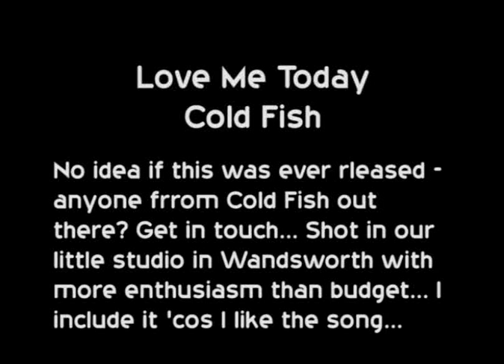Cold Fish - LOVE ME TODAY - Corect Spelling - SUSHI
Released under the name "Cold Fish" in the UK and "Corect Spelling" in Canada - Released on CBS in europe under the band name SUSHI - LOVE ME TODAY was, sadly, not a hit - Shot in our little studio in Wandsworth (flooded the floor for the opening shot) - and shot with more enthusiasm than budget - Michelle McAdorey (the singer) was beautiful and game - as you will see in the vid - I include it 'cos I love the song (it was produced by Midge Ure - Ultravox / Visage) - and the vid ain't at all bad!  Fabulous!- Cold Fish - LOVE ME TODAY - Correct Spelling